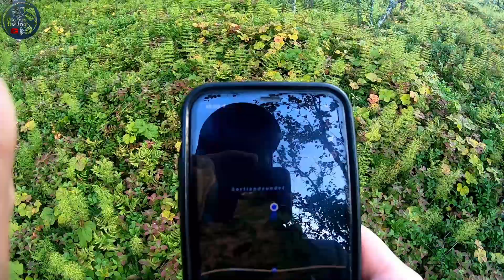Farma łososia Norweskiego "Surfcasting z makrelą na haku" czarniak na spinning_grzyby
Przeprawa do nowego miejsca przez góry,zabrałem ze sobą dwie wędki,makrela jako przynęta na surfcasting.Miejsce znajduje się blisko farmy łososia,zgubiłem się podczas powrotu do samochodu